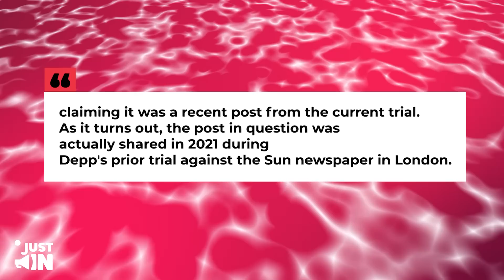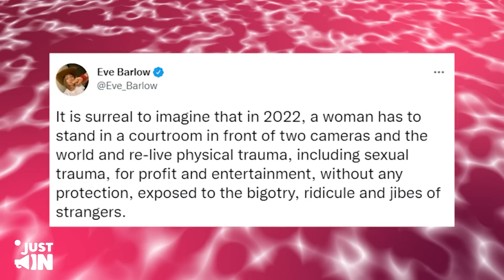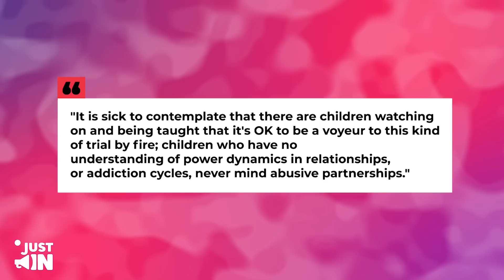APPEAL DENIED! New Footage PROVES Amber's Girlfriend UPSET The Judge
APPEAL DENIED! New Footage PROVES Amber's Girlfriend ENRAGED The Judge
If you are wondering what this clip is all about, well, here is the thing, one of Amber Heard's best friends and advisors was banned from attending the Virginia court sessions because of gross misconduct.